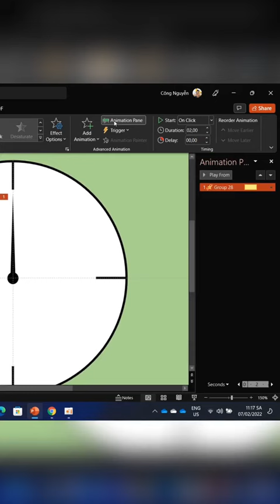Cách làm hiệu ứng Đồng Hồ Xoay trên PowerPoint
Đồng hồ xoay trên PowerPoint

→ Nhớ Bình Luận, cần thiết thì Chia sẻ cho mọi người nhé!